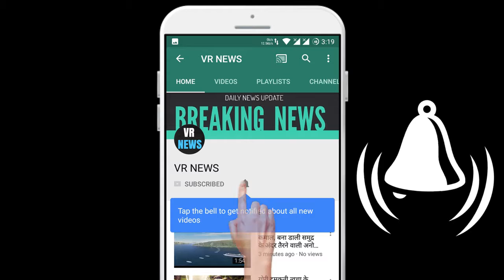पाकिस्तान में भारत से ज्यादा कोरोना वायरस के मामले, 120 पहुंचा आंकड़ा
Home Pakistan has more Corona virus cases than India, 120 reached; With 41 new cases of Corona virus infection reported in Pakistan, its number has increased to 120 in the country on Monday. As of Sunday, the number of corona virus infections was 53. All new cases were detected in the southern Sindh province, where government spokesperson Murtaza Wahab ... Islamabad Pakistan has increased its figure to 120 in the country on Monday with 41 new cases of corona virus infection. As of Sunday, the number of corona virus infections was 53. All new cases were traced to the southern Sindh province, where government spokesman Murtaza Wahab said that these were the people who were transferred from Taftan to Sindh on the Iranian border. He said, More results have come. In this way the number of infected in Sindh has reached 76. Out of these 76 patients, the health of two has improved and the remaining 74 have been kept separate. The figure has risen to 120 in the country after the addition of recent new cases. Meanwhile, the government is taking steps to prevent the spread of the epidemic. In view of this, the Punjab province has converted all public universities and hostels into separate centers under quick preparations. Due to Corona virus, all educational institutions in Pakistan have been ordered to remain closed till April 5. Pakistan Prime Minister Imran Khan said on Saturday that he is personally monitoring the steps being taken to tackle the corona virus in the country. He announced on Twitter that he would soon address the country to take people into confidence about measures to deal with it. The number of corona virus patients is also increasing in India, so far 115 cases have been reported in the country. Maharashtra has reported the highest in 38 cases.

VR NEWS !!